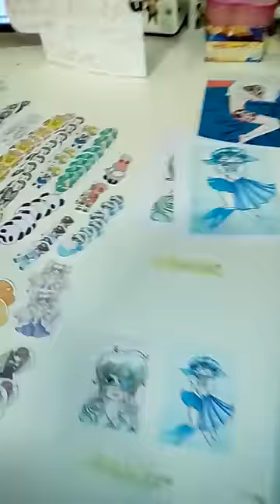CAF 2016 Dogberman | parte #14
el señor pollo fue a matar al coronel kentuky mientras pasa el relleno